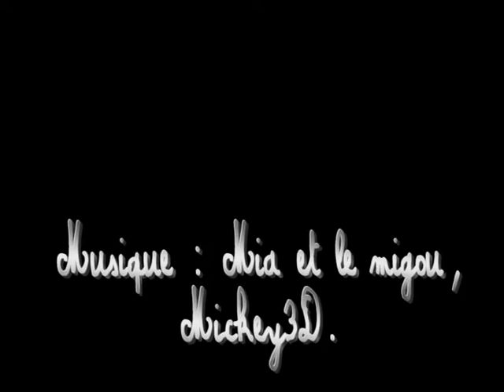Fête de l'école, Caveirac.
Fête de l'école 2009 de Caveirac sur le thème de l'écologie. Classe de ce1.